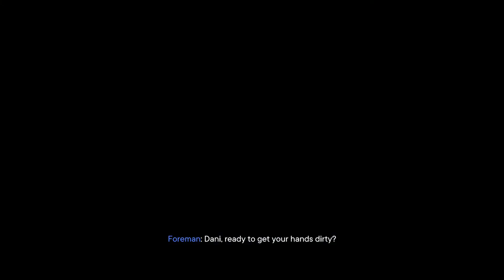Yeni Evimiz | FAR CRY 6 | Türkçe #30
Ubisoft'un demirbaşı 6. oyunuyla karşımızda! Yeni bir Far Cry macerasıyla yine bir gaddar, halkına zulmeden lideri devirme mücadelemiz başlıyor. Yerlerinizi alın cuz it's gonna be long ride.

Far Cry 6, Karayipler'de bulunan Yara adında bir ada halkının yıllar süren kölelikten kurtulmaya çalışma hikayesini anlatıyor. Hikayede Dany adında, özgürlük savaşçılarının lideri olacak olan bir karakteri canlandırıyoruz. Zalim lider Anton Castillo cenneti tekrar inşa etme vaatleriyle seçilerek Yara halkını yönetirken askeri güçleri kullanarak istediğini elde etmektedir. Dani Yara'dan başlangıçta kaçmak istese de daha sonra kalarak halka yardım etmeye karar verir.